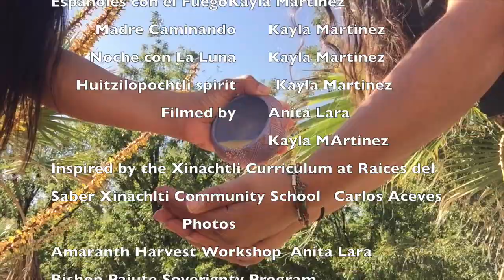El Amanecer Del Amaranto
This video is about El Amanecer Del Amaranto